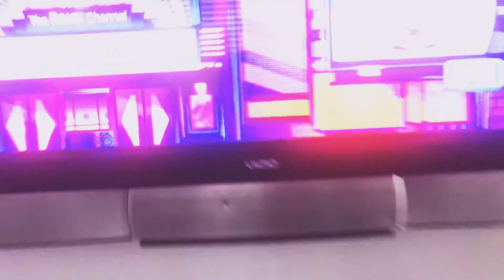Toad and black yoshi go to the movies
Like and sub guys